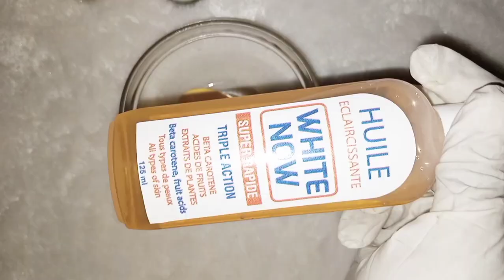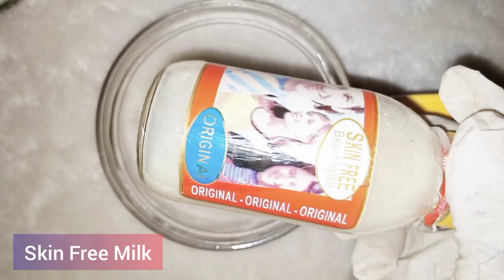MOLATO OIL/ 5D WHITENING OIL/ HOW TO MAKE SHARP WHITENING OIL/ Get clear white Skin with this oil 😋🤤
In today's video, i would be showing you how to make MOLATO OIL/ 5D WHITENING OIL

This MOLATO OIL  is a bang 🔥🔥
if you want SHARP SHARP WHITE then don't miss this video
NOTE: IF YOU ARE DARK AND ONLY WANT TO LIGHTEN A BIT PLEASE DON'T USE THIS

. You really need to try it.

please don't forget to give this video a thumbs up "👍"

_______🤗😚😘BYE_______